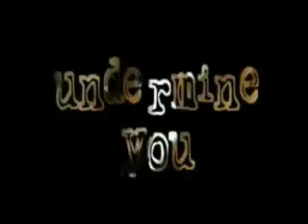Today Back Sama ft Kid Fox